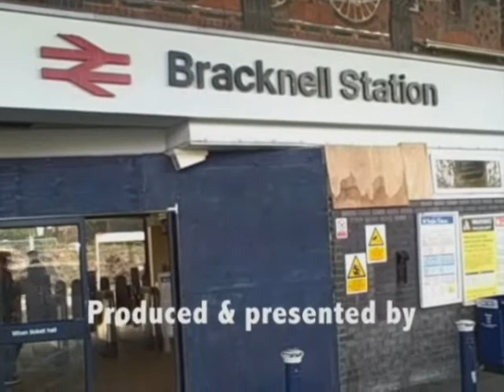United Kingdom Talk Video Saturday 14th February 2009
Saturday's edition of my three times a week talk show.Watch or listen to the show on Tues, Thurs & Sats

In today's show :

One side is too hot, the other side too cold.
plays the guitar by ear.
The dog didn't like me.
Catching up with the emails again.
Long walks & swimming.
Mum & Dad's dog.
Think of the cost of the postage.
So many stories to tell.
No one wants to use the showers.
Stuart & his karaoke night.
I want David Rosen to dj at my funeral - not too soon I hope ! LOL.
A bit of an age gap.
I've started emptying the studio.
He was wrecked.
Night in shining armour.
People I share my birthday with - including Christiano.
Different stages of evolution.
What is it like to lose a child ?
Turning round.
Horoscopes - how accurate ?
Michael - R.I.P.
I won't have to turn the lights on.
Flowers that smell nice.
Podcast days.
Outside the box.
Suko sent the figures.
Watch out for the pollen.
Invoices.
Putting things on the floor.
No plastic plants please.
A buffet dinner.
We can't be sending letters all over the place dear.
I would rather have had a family.
Leo in Norway gets up very early.
It's vile.
Goodies in the post.
Spider plants.
Too hot and terrible fires in parts of Australia.